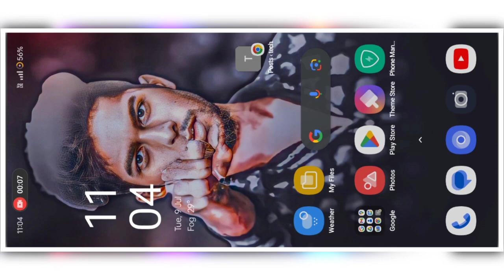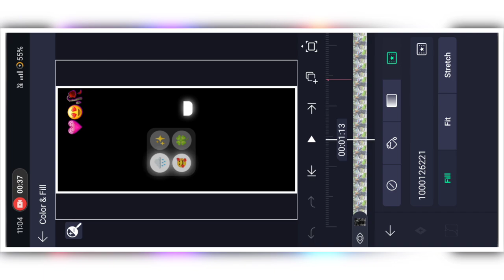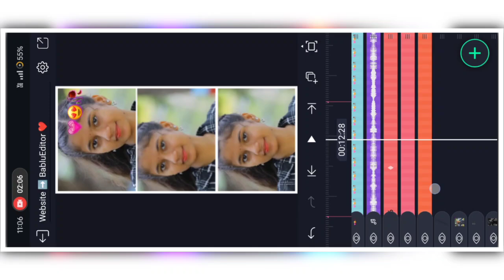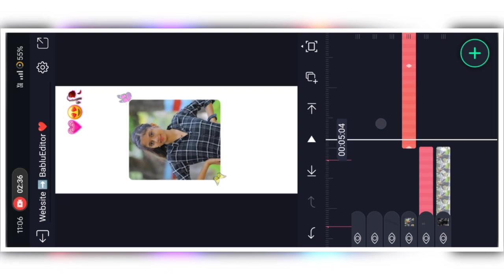🍁AKHIYAN MILAAYE TERI JAAN ALIGHT MOTION VIDEO EDITING || LOVE VIDEO EDITING || alightmotion XML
PRESET LINKES🥰

Trending Effects👇🏻Link
Website ➡️ Bablueditor 🥹Plz Visit ❤️‍🩹

alight motion
kinemaster
trending